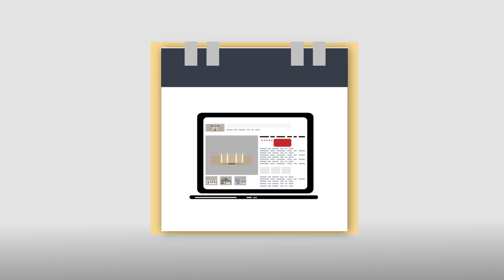Bill Spicer - Keller Williams - Market Pro Realty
When you work with me, you will receive a knowledgeable and professional real estate agent, a committed ally to negotiate on your behalf, the systems in place to streamline buying your home and the backing of a trusted company, Keller Williams Realty.